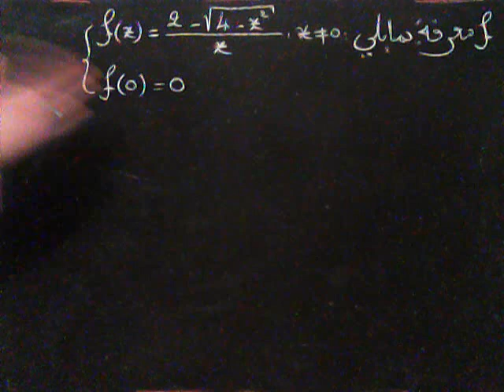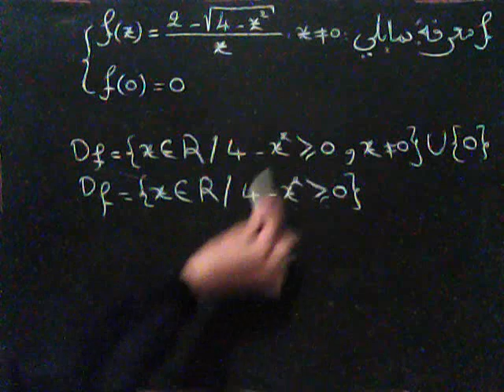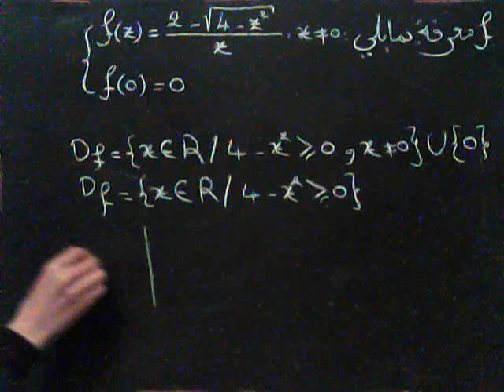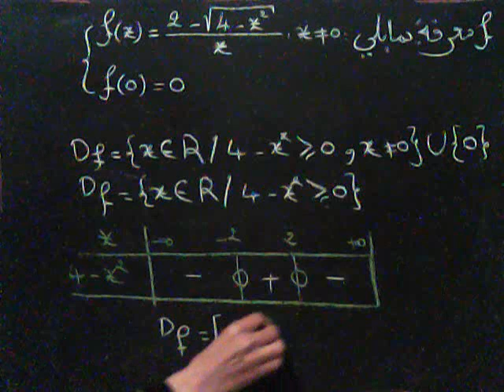تصحيح السؤال الاول من التمرين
نص التمرين